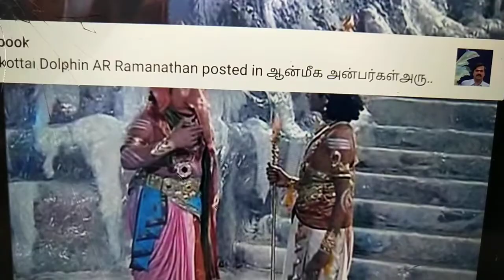Vasi Yogam ஆதி நாத"வாசி யோகப்பயிற்சியில் முருகன்சிவபெருமானுக்கு அருளிய பிரணவதீட்சை அளிக்கப்படுகிறது